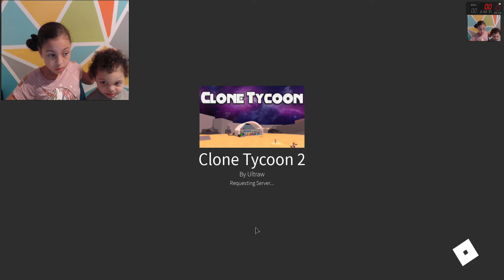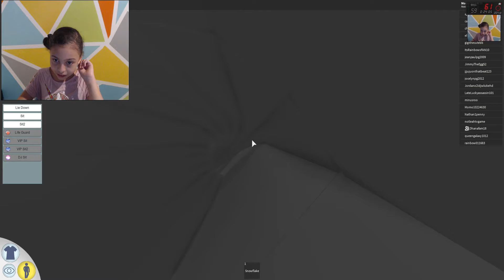ROBLOX - Clone Tycoon 2 - WaterPark - Death defying pool dive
Join Us as me and my Lil brother Ean play ROBLOX Clone Tycoon 2